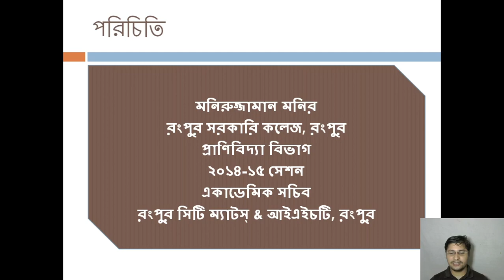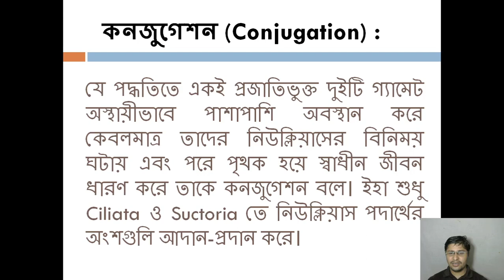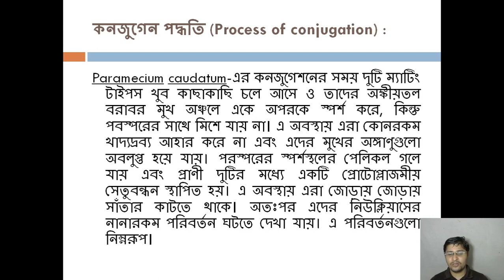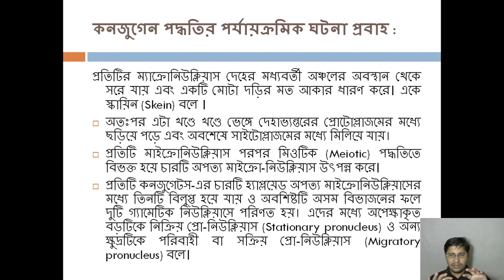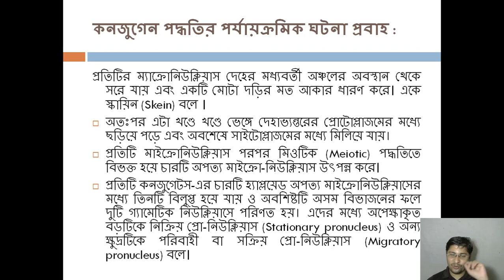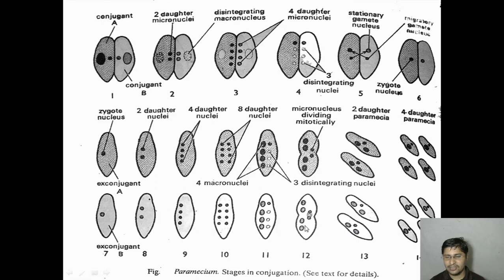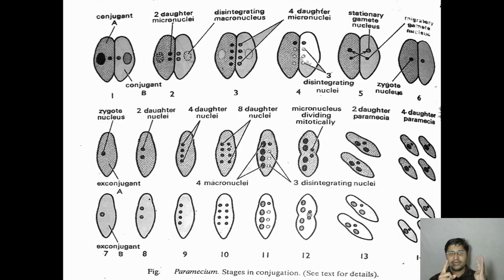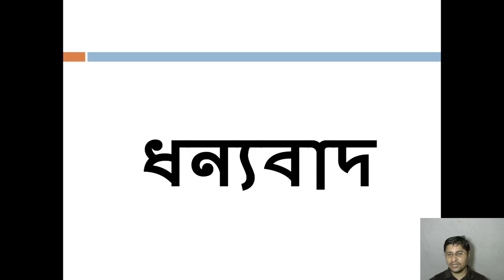কনজুগেশন কী Paramecium এর কনজুগেশন প্রক্রিয়া বর্ণনা কর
কনজুগেশন (Conjugation) : যে পদ্ধতিতে একই প্রজাতিভুক্ত দুইটি গ্যামেট অস্থায়ীভাবে পাশাপাশি অবস্থান করে কেবলমাত্র তাদের নিউক্লিয়াসের বিনিময় ঘটায় এবং পরে পৃথক হয়ে স্বাধীন জীবন ধারণ করে তাকে কনজুগেশন বলে। ইহা শুধু Ciliata ও Suctoria তে নিউক্লিয়াস পদার্থের অংশগুলি আদান-প্রদান করে।

কনজুগেন পদ্ধতি (Process of conjugation) :
Paramecium caudaturn-এর কনজুগেশনের সময় দুটি ম্যাটিং টাইপস খুব কাছাকাছি চলে আসে ও তাদের অঙ্কীয়তুল বরাবর মুখ অঞ্চলে একে অপরকে স্পর্শ করে, কিন্তু পবস্পরের সাথে মিশে মায় না। এবা অবস্থায় কোনরকম খাদ্যদ্রব্য আহার করে না এবং এদের মুখের অঙ্গাণুগুলো অবলুপ্ত হয়ে যায়। পরস্পরের স্পর্শস্থলের পেলিকল গলে কায় এবং প্রাণী দুটির মধ্যে একটি প্রোটোপ্লাজমীয় সেতুবন্ধন স্থাপিত হয়। এ অবস্থায় এরা জোড়ায় জোড়ায় সাঁতার কাটতে থাকে। অতঃপর এদের নিউক্লিয়াসের নানারকম পরিবর্তন ঘটতে দেখা যায়। এ পরিবর্তনগুলো নিম্নরূপ।
পর্যায়ক্রমিক ঘটনা প্রবাহ :
1. প্রতিটির ম্যাক্রোনিউক্লিয়াস দেহের মধ্যবর্তী অঞ্চলের অবস্থান থেকে সরে যায় এবং একটি মোটা দড়ির মত আকার ধারণ করে। একে স্কায়িন (Skein) বলে ।
2. অতঃপর এটা খণ্ডে খণ্ডে ভেঙ্গে দেহাভ্যন্তরের প্রোটোপ্লাজমের মধ্যে ছড়িয়ে পড়ে এবং অবশেষে সাইটোপ্লাজমের মধ্যে মিলিয়ে যায়।
3. প্রতিটি মাইক্রোনিউক্লিয়াস পরপর মিওটিক (Meiotic) পদ্ধতিতে বিভক্ত হয়ে চারটি অপত্য মাইক্রো-নিউক্লিয়াস উৎপন্ন করে।
4. প্রতিটি কনজুগেটস-এর চারটি হ্যাপ্লয়েড অপত্য মাইক্রোনিউক্লিয়াসের মধ্যে তিনটি বিলুপ্ত হয়ে যায় ও অবশিষ্টটি অসম বিভাজনের ফলে দুটি গ্যামেটিক নিউক্লিয়াসে পরিণত হয়। এদের মধ্যে অপেক্ষাকৃত বড়টিকে নিক্রিয় প্রো-নিউক্লিয়াস (Stationary pronucleus) ও অন্য ক্ষুদ্রটিকে পরিবাহী বা সক্রিয় প্রো-নিউক্লিয়াস (Migratory pronucleus) বলে।
5. প্রতিটি কনজুগেটের সক্রিয় পরিবাহী প্রোনিউক্লিয়াসটি প্রোটোপ্লাজমীয় সেতুঙ্কের মধ্য দিয়ে একটি অপরটির দেহে প্রবেশ করে ও স্থির প্রোনিউক্লিয়াসের সাথে মিলিত হয়ে জাইগোট নিউক্লিয়াস (Zygote nucleus) সৃষ্টি করে। এর ফলে প্রতিটি প্যারামেসিয়ামে শুধু একটি ম্যাক্রোনিউক্লিয়াস (যা জাইগোট) দেখা যায়। একটি একে সিনক্যারিয়ন (Synkaryon) বলে এবং এটা ডিপ্লয়েড।
6. প্যারামেসিয়াম দুটি অতঃপর এ জাইগোট নিউক্লিয়াসসহ পরস্পর থেকে বিচ্ছিন্ন হয়ে যায়। এদের প্রতিটি এক্স-কনজুগেন্টস বলে।
7. প্রতিটি এক্স-কনজুগেন্টস-এর নিউক্লিয়াসটির অতঃপর পর পর তিনবার দ্রুত বিভাজন হয়, এতে মোট আটটি নিউক্লিয়াস উৎপন্ন হয়।
8. এ আটটি নিউক্লিয়াসের মধ্যে চারটি ম্যাক্রোনিউক্লিয়াস পুনঃ প্রতিষ্ঠিত করে। অবশিষ্ট চারটির মধ্যে তিনটি দেহে মিলিয়ে যায় এবং কেবল একটি নিউক্লিয়াস বিদ্যমান থাকে। এটাই মাইক্রোনিউক্লিয়াস ।
9. অতঃপর মাইক্রোনিউক্লিয়াসটি বিভাজিত হয়। এর সাথে সাথে দেহের সাইটোপ্লাজমেরও বিভাজন হয়, ফলে একটি এক কনজুগেন্ট থেকে দুটি নতুন প্যারামেসিয়ামের উদ্ভব হয়।
10. নবগঠিত প্যারামেসিয়ামের প্রতিটিতে দুটি ম্যাক্রো-নিউক্লিয়াস এবং একটি মাইক্রোনিউক্লিয়াস থাকে।
11. মাইক্রোনিউক্লিয়াসটি পুনরায় বিভাজিত হয় এবং এই সাথে সাইটোকাইনেসিস হয়। ফলে. চারটি অপত্য প্যারামেসিয়মের সৃষ্টি হয় এবং প্রত্যেকটিতে একটি করে মাইক্রোনিউক্লিয়াস ও একটি করে ম্যাক্রোনিউক্লিয়াস অবস্থান করে।
12. অর্থাৎ কনজুগেশনের ফলে একটি জনিত প্যারামেসিয়াম থেকে চারটি অপত্য প্যারামেসিয়ামের সৃষ্টি হয় ।